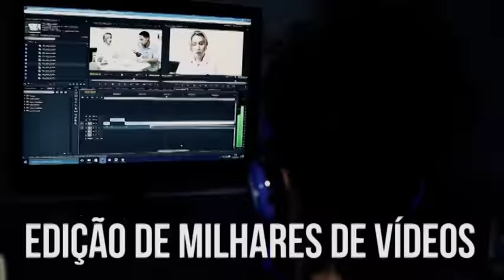Reprogramação de Padrões | Oficina da Mente | Parte 1 (05/09/2016)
Como podemos fazer a nossa reprogramação de padrões mentais? O que você reprogramaria? Como faria essas mudanças de hábitos? Confira como fazer a reprogramação de padrões no Oficina da Mente.